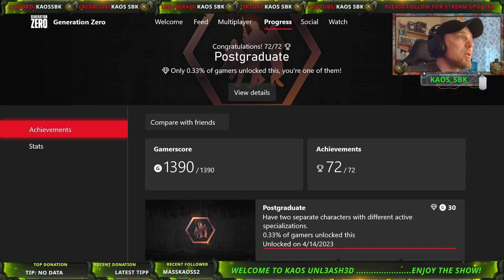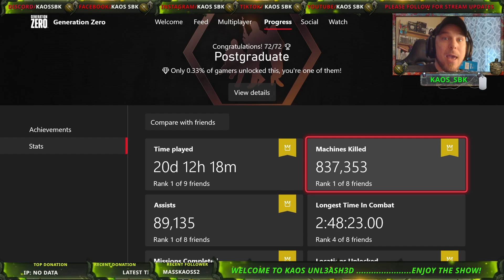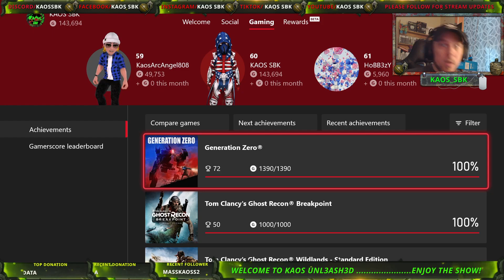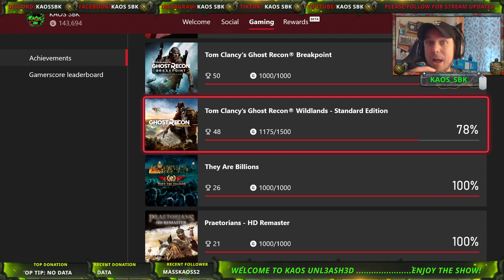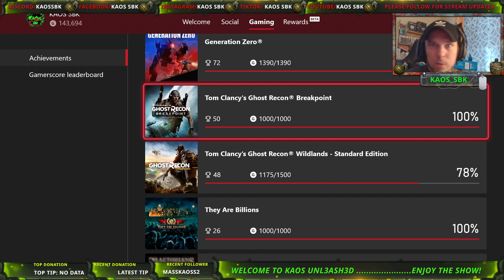#1 Easiest Achievement Games 2024 (OpenWorld Games)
This video details the easiest games to boost your Gamerscore and outlines what to anticipate during gameplay.